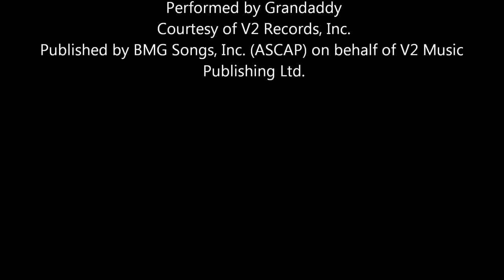Full Play-Army of Two Part 7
TIME TO SAVE A BABE!

opening/ending song:
A.M. 180
Written by Jason Lytle
Performed by Grandaddy
Courtesy of V2 Records, Inc.
Published by BMG Songs, Inc. (ASCAP) on behalf of V2 Music Publishing Ltd.